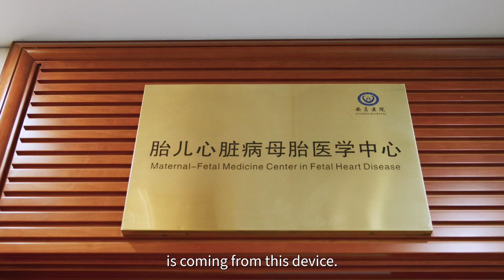Tiny hearts and big battles: The race against congenital heart disease | GE HealthCare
More than 300,000 children are born each year with Congenital Heart Disease in China. It is the most common type of birth defect and a leading cause of infant mortality. But Dr. He Yihuan and the An Zhen Hospital have been actively exploring fetal heart treatment, and in collaboration with GEHC, have built a prenatal and postnatal intelligent integrated treatment platform to more accurately diagnose fetal congenital heart disease based using fetal heart ultrasound, AI, and a remote consultation platform.

Tiny hearts and big battles: The race against congenital heart disease